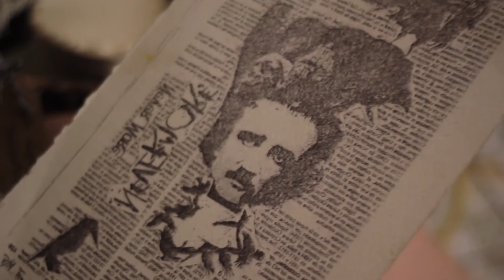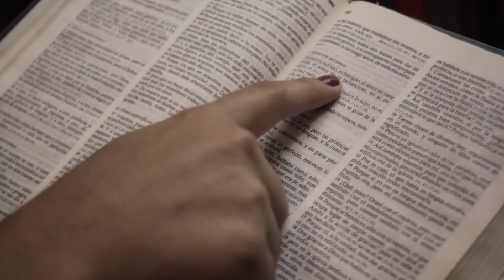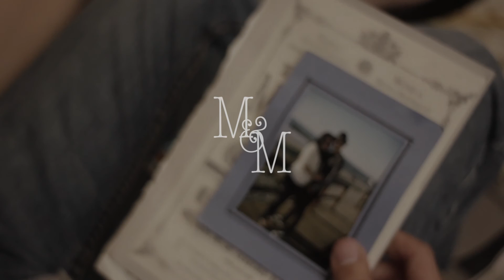Pieces of Us. (Angel - Ernie Halter)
Something about Love. A couple of clips 'bout Us telling a story.

Marco & Mónica
Wedding Video.

Angel - Ernie Halter